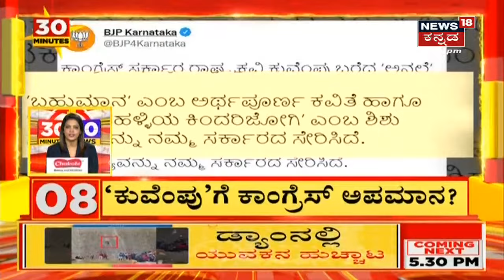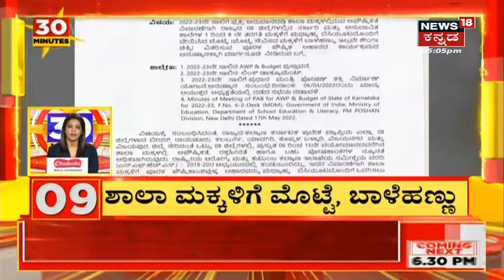30 Minutes 30 News | Kannada Top 30 Headlines Of The Day | May 24, 2021 | News18 Kannada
30 Minutes 30 News segment brings the daily news updates related to the state.
0:00 Intro
0:07 ಅಚ್ಚರಿಯ ಅಭ್ಯರ್ಥಿಗಳ ಹೆಸರು ಘೋಷಿಸಿದ BJP
1:43 MLC ಆಗೋಕೂ ಮುನ್ನವೇ Hemalatha Nayak ಗೆ  VIP ಟ್ರೀಟ್ಮೆಂಟ್
2:22 BS Yediyurappa ಪುತ್ರ BY Vijayendra ಗೆ ಮತ್ತೆ ನಿರಾಸೆ
4:07 Basavaraj Horatti ಗೆ BJP ಟಿಕೆಟ್